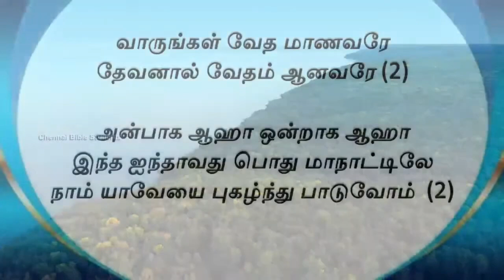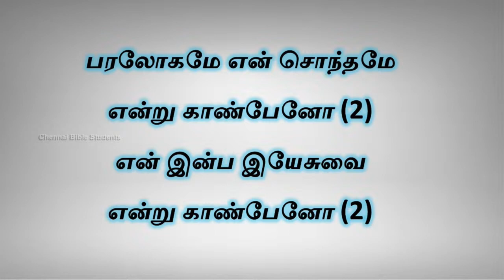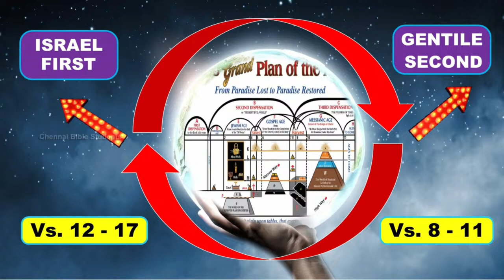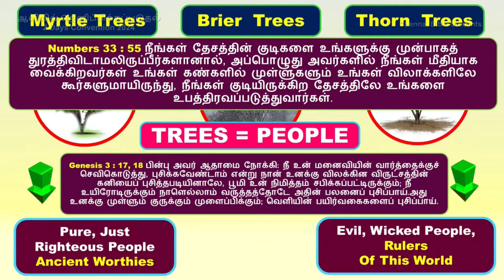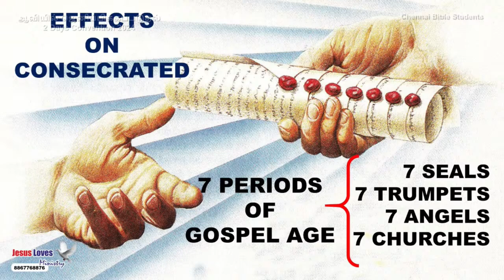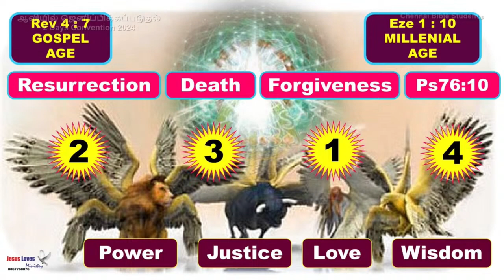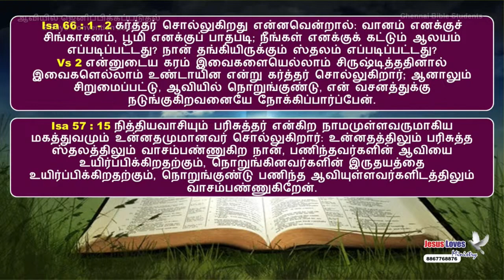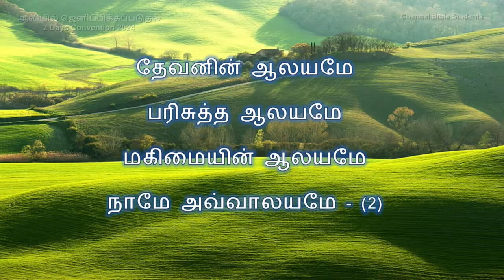Vision of Zechariah 1 Chapter - Free Tamil Bible Study - Br Raju - 8867768876-Jesus Loves Ministry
Vision of Zechariah 1 Chapter -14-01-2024 Free Tamil Bible Study - Br Raju - 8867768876-Jesus Loves Ministry